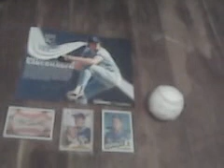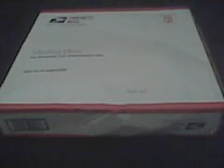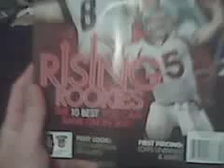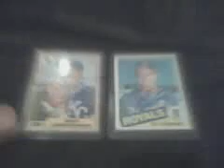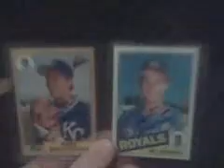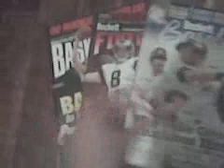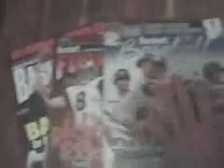Syd's Autograph Site 5/11/11 Mail Day & Menard's IP Autos Day 2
1 YouTube Package
Day 2 of Menard's IP Autograph Adventure! Today, Aayla and I meet Bret Saberhagen!!